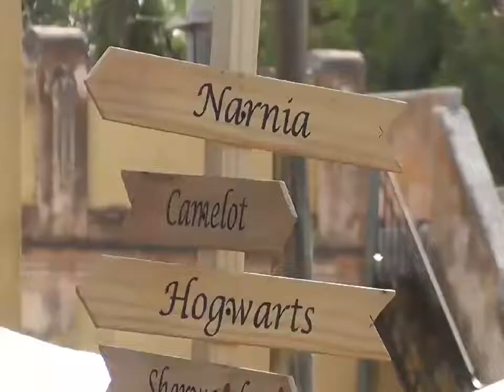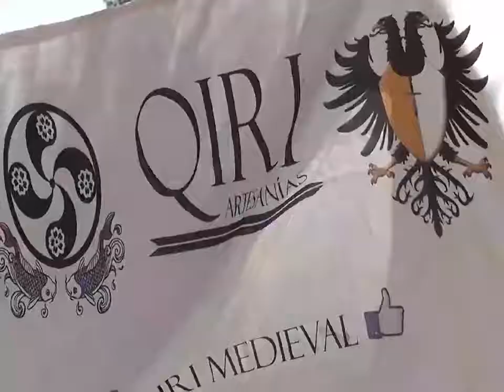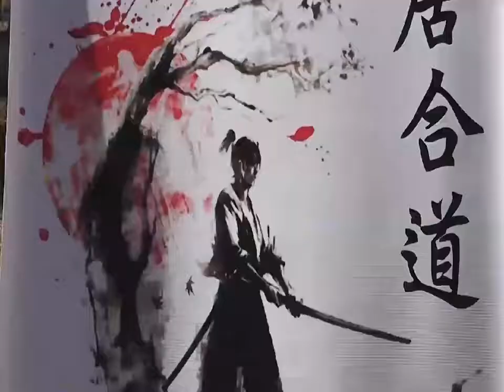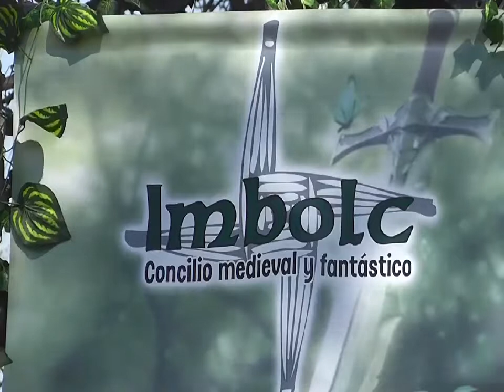Imbolc Concilio Medieval y Fantastico video del evento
Este video es de el evento medieval Imbolc Concilio Medieval y Fantastico, realizado el sabado 7 de septiembre de 11 a 20.
 Denis hace un cameo a los 3:06 estuve ahi sacando fotos y grabando videos cubriendo este evento, tu ve mi minuto de fama, espero que lo disfruten como yo lo hice asistiendo.

El 14 de diciembre se realizara otro a la noche con fogata yo festejare mi cumpleaños